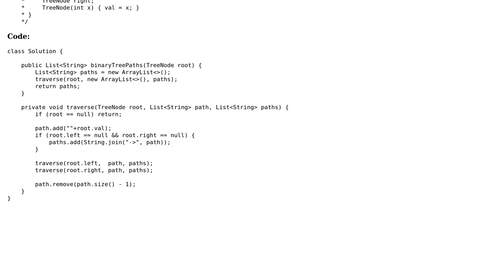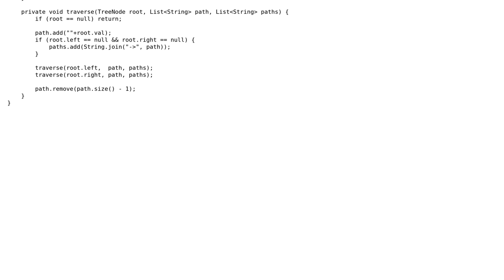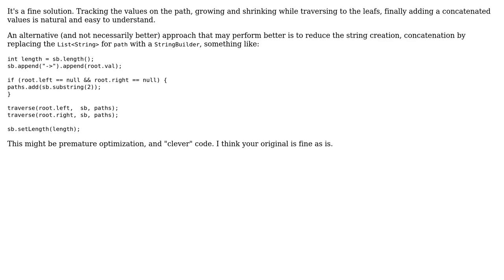Find all root to leaf paths in binary tree (2 Solutions!!)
Find all root to leaf paths in binary tree

With thanks & praise to God, and with thanks to the many people who have made this project possible! | Content (except music & images) licensed under CC BY-SA | Music | Images & others | With thanks to user Sharon Ben Asher user Mast user janos user CodeYogi and the Stack Exchange Network Trademarks are property of their respective owners. You are responsible for your own actions.